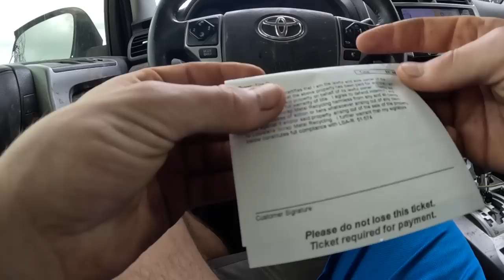Magnet Fishing In A BOTTOMLESS Pit - This Might Be The Best Magnet Fishing Spot Ever!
Today we go magnet fishing at one of the best spots ever. The spot is a bottomless pit of never ending treasure!

▶️Looking to get into magnet fishing? We have the perfect kits for you!

▶️What is magnet fishing?
▶️ Magnet fishing is a new forum of treasure hunting where you use a giant magnet and throw it in the water and see what you can find! We end up finding some crazy things as in guns, motorcycles, jewelry and more!

⚠️ About Outdoors Weekly:
My name's Bryce. I'm a Treasure Hunter, Magnet fisherman, Scuba Diver, Explorer and YouTuber with 1M+ Subscribers! I appreciate you stopping by and watching me live my dream of finding treasure in our water ways!

▶️ Have any questions? I'm always open to discussing collaborations, sponsorships, product reviews and more!